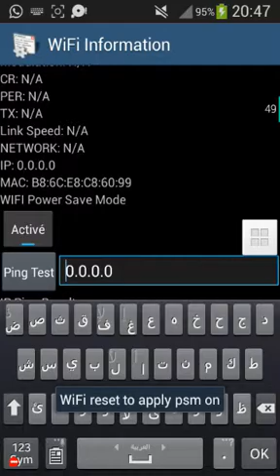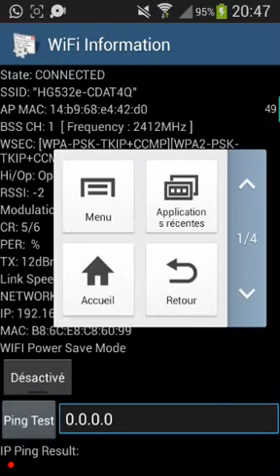حل مشكلة توقف الWIFI لمدة!!